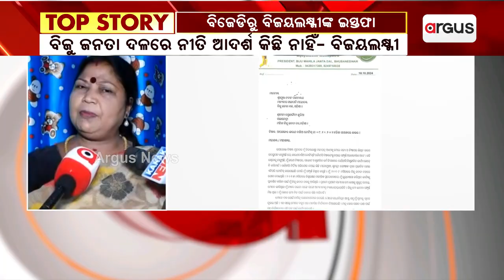ବିଜେଡିରୁ ବିଜୟଲକ୍ଷ୍ମୀଙ୍କ ଇସ୍ତଫା | Bijayalaxmi mohapatra | BJD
ବିଜୁ ମହିଳା ଜନତା ଦଳର ଭୁବନେଶ୍ବର ସାଂଗଠନିକ ଜିଲ୍ଲା ସଭାନେତ୍ରୀ ପଦରୁ ଇସ୍ତଫା ଦେଲେ ବିଜୟଲକ୍ଷ୍ମୀ ମହାପାତ୍ର ।